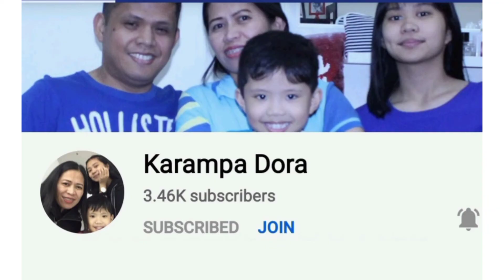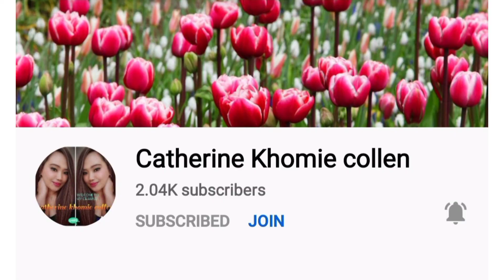THE GARDEN AND THE NIGHT VIEW OF OUR ROOFTOP